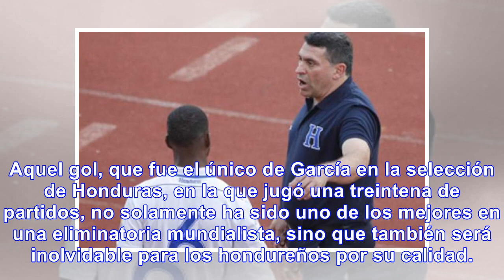Luis fernando suárez llora muerte de mundialista hondureño juan carlos garcía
El entrenador colombiano Luis Fernando Suárez, quien clasificó a Honduras al Mundial de Brasil 2014,...